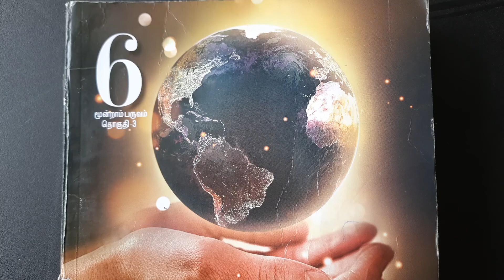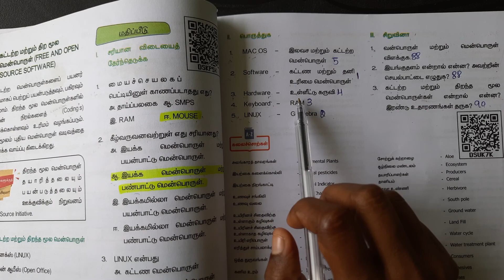6th Std - Science | Term 3 - 6 வன்பொருளும் மென்பொருளும் | Question and Answers Marked in Book